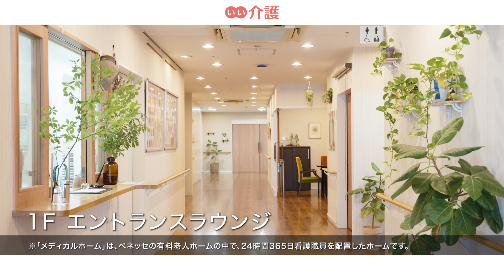「メディカルホームくらら小田急祖師谷」の施設案内 - 介護付き有料老人ホーム【いい介護】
「メディカルホームくらら小田急祖師谷」は、24時間看護職員配置で、夜間も医療的ケアに対応。お一人おひとりに向き合い、その方に合わせたお手伝いや環境作りに取り組んでいます。
※「メディカルホーム」は、ベネッセの有料老人ホームの中で、24時間365日看護職員を配置したホームです。

■入居時費用：81.0万円〜
■月額費用　：44.0万円〜
■入居条件　：自立・要支援・要介護・認知症可
■施設住所　：東京都世田谷区千歳台1-12-8
■アクセス　：小田急小田原線「祖師ヶ谷大蔵駅」より徒歩7分（約500m）
■運営会社　：株式会社ベネッセスタイルケア

チャプターリスト
0:00 イントロダクション
0:13 お客様相談担当　あいさつ
0:31 リビングルーム兼食堂兼機能訓練室
0:46 屋上ウッドデッキ
0:56 ファミリールーム
1:04 看護職員を24時間配置
1:13 見学のご案内